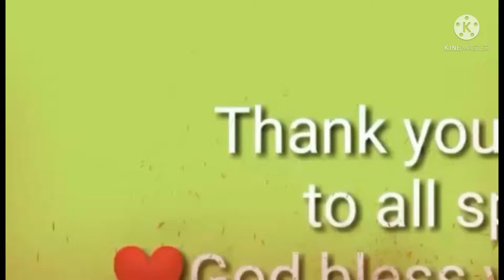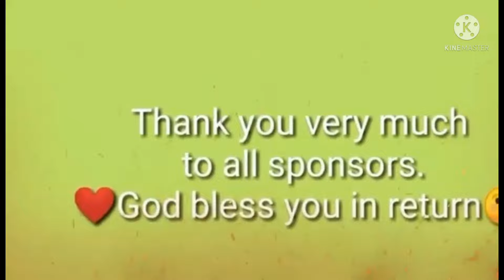Solid D Anniversary Preview